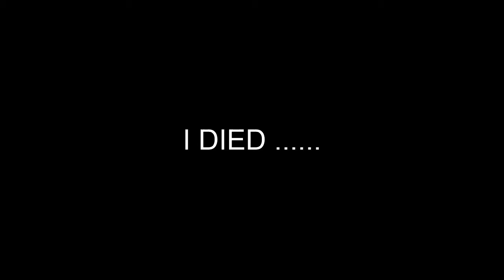Rec Room Freddy Is Angry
Thanks for Watching, If you enjoy the content I upload or stream Subscribe to see more awesome content and turn on post notifications so you can be the first one to see my newest video/stream. Leaving a like is also well appreciated it helps me reach out to other viewers and expand my fan base. Also if you REALLY Wanna be active on my channel join my discord, we have discussions, Group chats, Upload Notifications and many more things to improve your experience with my channel. I need as much support as possible on this journey to hopefully becoming a full-time content creator on youtube :)